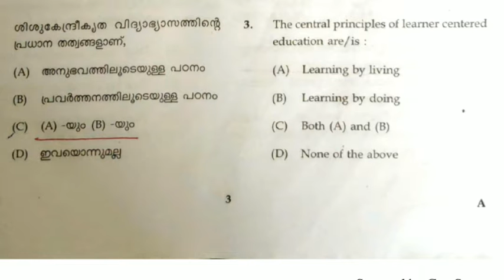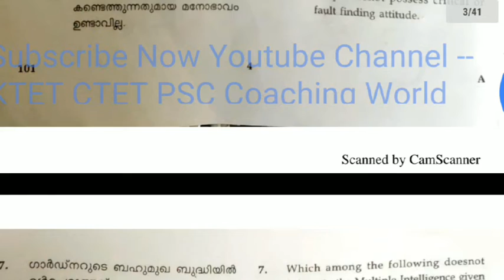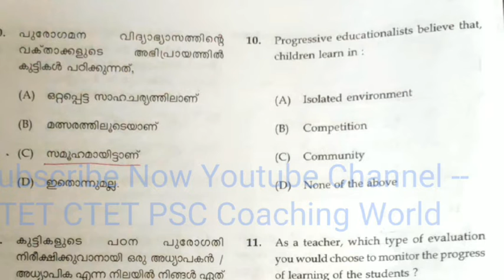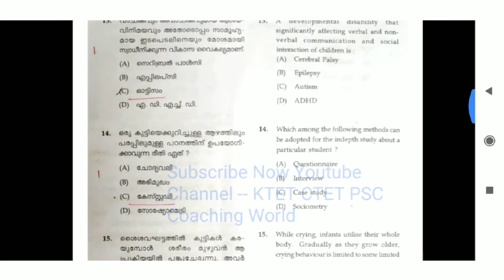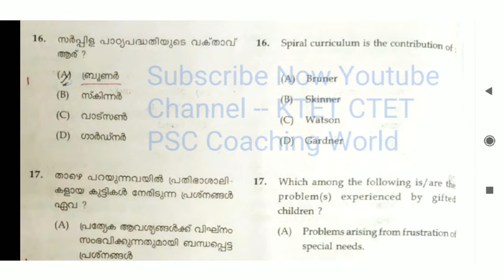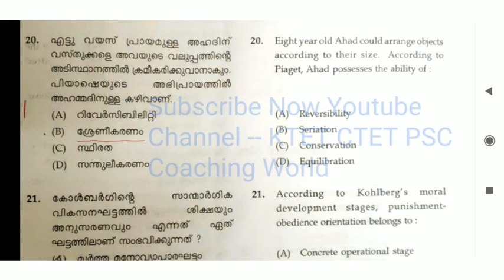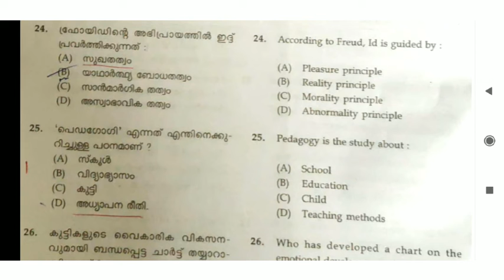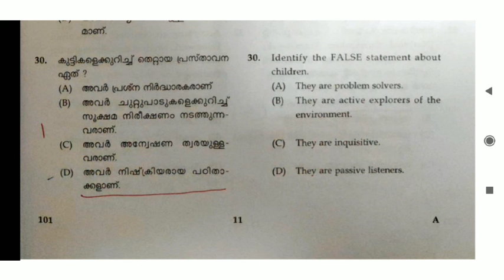Solved Questions & Official Answers June 2019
Solved question KTET Answer key  2019 June.